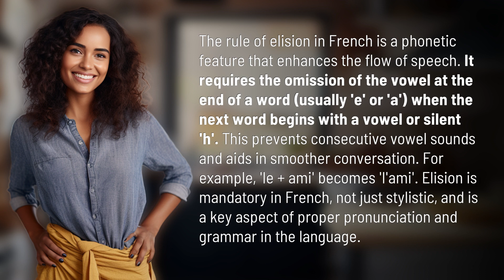What is the rule of elision in French?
Mastering the Rule of Elision in French 👉 Elision in French 👉 Learn how the rule of elision in French enhances speech flow by omitting vowels at the end of words when followed by a vowel or silent 'h'. Essential for proper pronunciation and grammar!

Laura S. Harris (2024, February 29.) What is the rule of elision in French?
    🌐 AskAbout.video